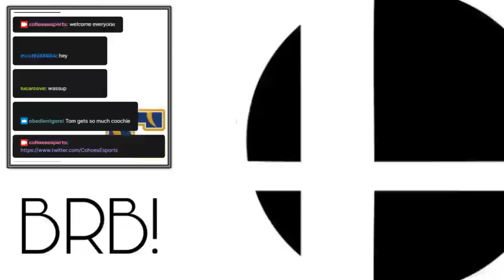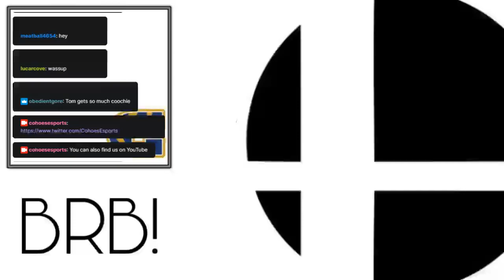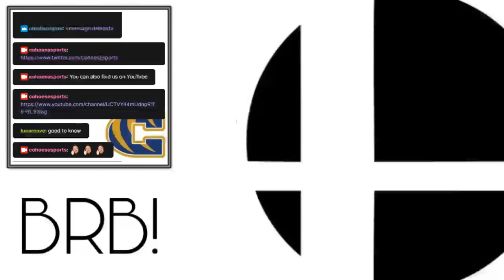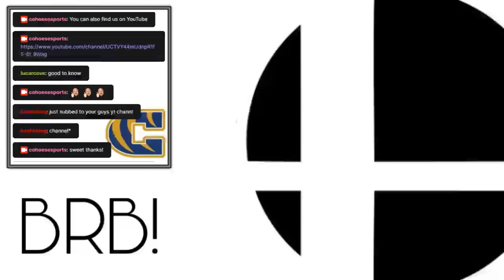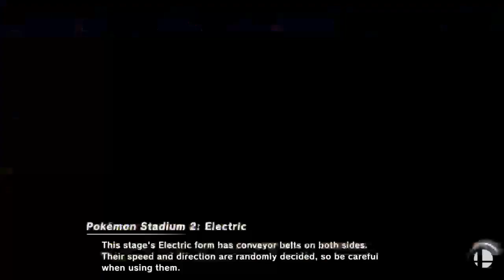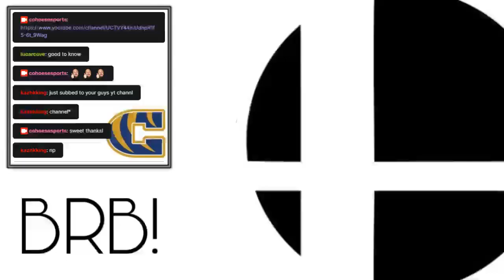Cohoes High vs. Mohonasen High scrimmage